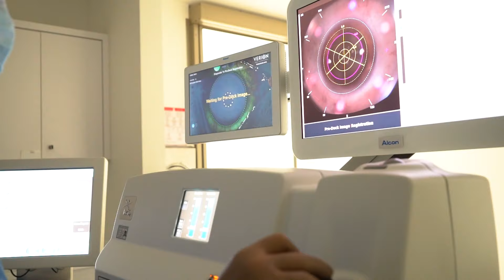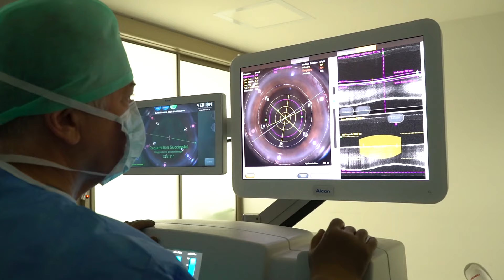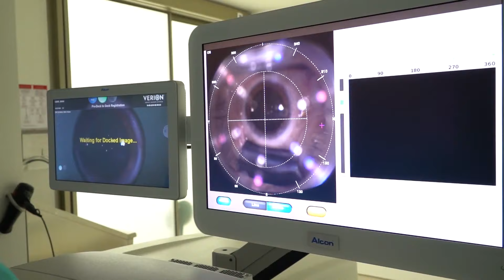Katarakt nedir? Katarakt ameliyatı nasıl yapılır? - Dr. Bekir Sıtkı Aslan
Memorial Ankara Hastanesi Göz Bölümü'nden Dr. Bekir Sıtkı Aslan, katarak nedir? katarakt ameliyatı nasıl yapılır? sorularına yanıt veriyor.

Katarakt nedir?
Katarakt yaşlanma sürecimizin bir parçası olarak vücudumuzda en sık rastlanan rahatsızlıktır. Katarakt gözün önünde göz içi merceğinde bir perde oluşumundan ibarettir. Bu perde faklı yaşlarda olmakla birlikte sıklıkla 40 yaşından sonra ileri yaşlara kadar herhangi bir zaman diliminde ortaya çıkarak görme açısından sorun yaratabilir.

Hastaların kataraktları aldıktan sonra sadece uzağı göstermenin yanında astigmatizma düzeltilmekte veya uzak, yakın ara mesafeleri göstermek gibi ilave beceriler kazandırabilmektedir.

Özellikle uzak-yakın-ara mesafeyi gösterme konusu her hastada uygulaması mümkün olmayan bir tekniktir. Bunların ancak belli bir araştırmadan sonra uygulanabilirliği vardır. Hasta popülasyonu olarak her hastadan üçünde büyük bir güvenle yapabilirsiniz bu uygulamayı. Her hastaya uzak-yakını gösteren ara mesafeleri gösteren mercekler takmak mümkün değildir.

Akıllı lens nedir?
Son zamanlarda kamuoyunda akıllı mercek kelimesi kullanılmaktadır. Akıllı mercek diye bir mercek dünyada üretimde yoktur. Bu nedenle bu merceklere akıllı mercek yerine bazı insanlara uygulanabilen trifokal mercekler denilir.

Katarakt ameliyatlarında alınan ölçümlemeler bu ölçümlemelerin insan gözüne uyarlanması dijital navigasyon sistemleriyle yapıldığında bu bilgisayar teknolojilerinin sağladığı çok daha keskinlik içinde hareket etme imkanı vardır. Yine bu katarakt ameliyatlarını yaparken kullanılan lazer teknolojileri uygulamaların yine çok keskin sınırlarda kalmasına fırsat vermektedir. Daha da detaylara girecek olursak kullanılacak bu ameliyatlarda viskoelastik dediğimiz malzemeler bu ameliyat sırasında kullanılan irrigasyon sıvıları ve bütün bu irrigasyon sıvılarının uygulandığı fako cihazları katarakt ameliyatlarının akıbetini belirleyen önemli faktörlerdir.

Mercek ne kadar kaliteli olursa olsun doğru yerde doğru şekilde konumlandırılmalıdır. Aksi takdirde bir sürü yakınmalara neden olur. Katarakt ameliyatları görüldüğü gibi sadece bir göz -mercek uyumu değil bir sürü teknolojinin bir arada kullanıldığı çok özel uygulamalardır. Ve bu uygulamalar için insanların gözleriyle ilgili çok önemli tetkik yapmak ameliyatın başarısı için çok önemlidir.